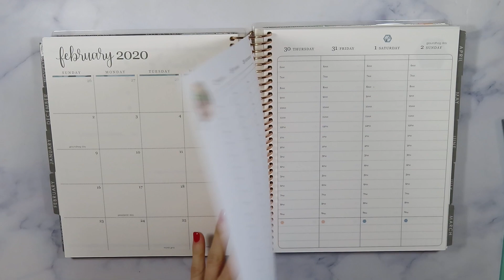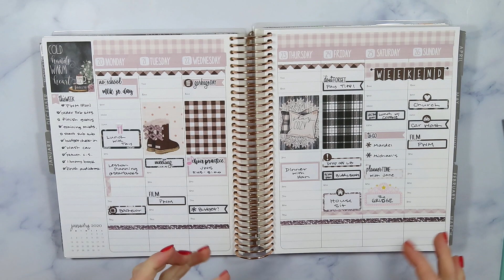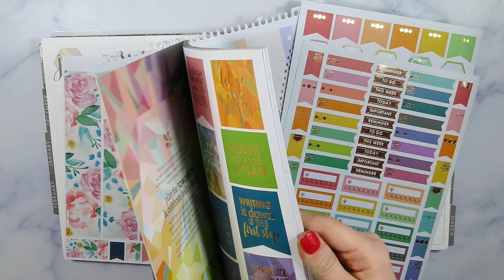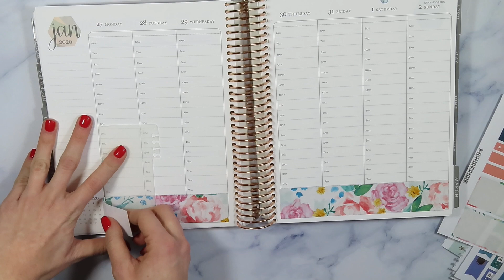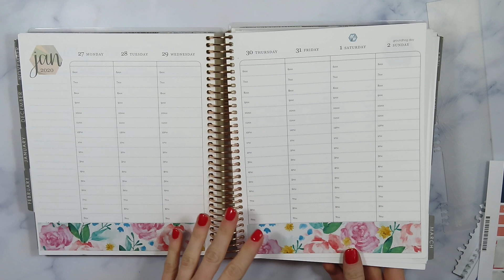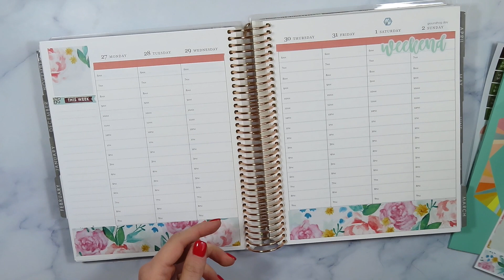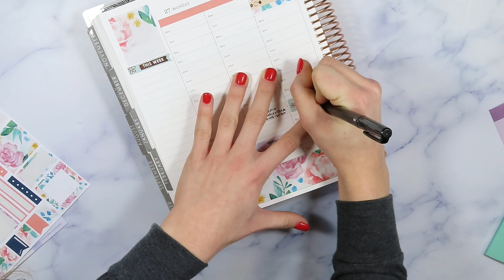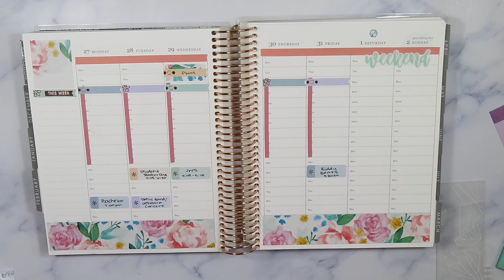Plan With Me! | January 27th - Febrary 2nd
Hi everyone! In this video, I plan my week using all (or mostly) Erin Condren stickers!! This was so much fun trying something outside of my norm.. although I did get extremely indecisive and unsure halfway through. Lol, I love the way it turned out though!

xoxo,
Taylor Renee

Planner Kate Etsy Sticker Shop